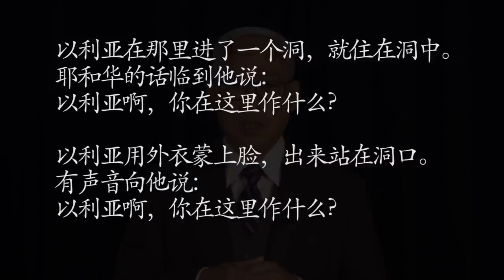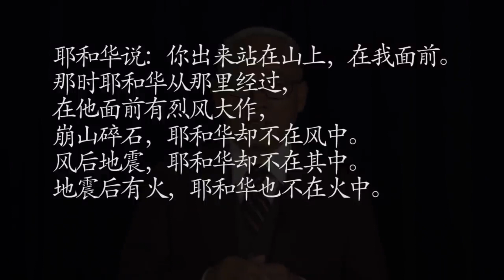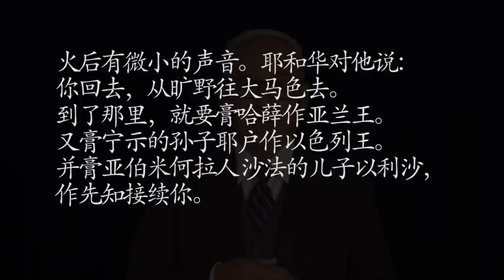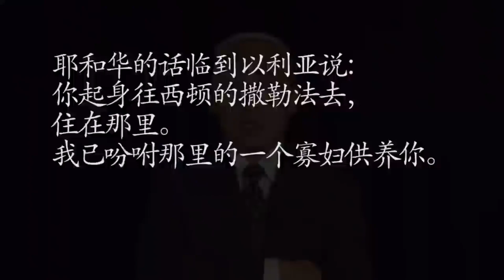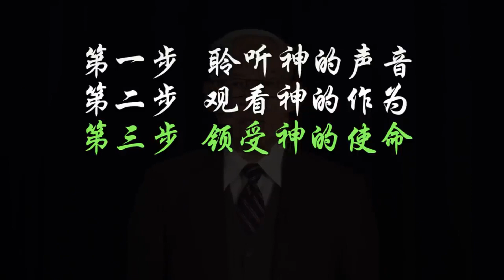遠志明牧師講道(4/4) /三步回歸神的囯/ 4/2021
感谢主！感谢远志明牧师授权与（天城福音）转载、或作成短講他的讲道，有感兴趣的朋友请上（神州传播协会）网站获取全講 [你在這裏作什麽？]、或更多信息。